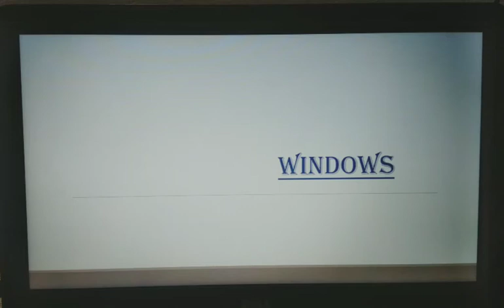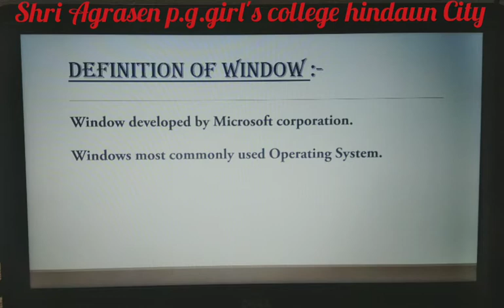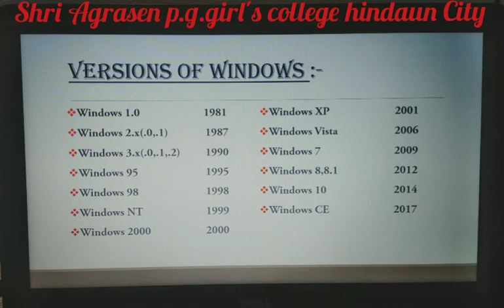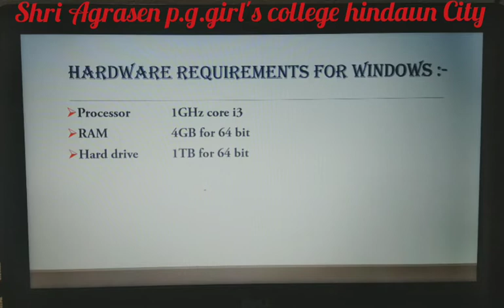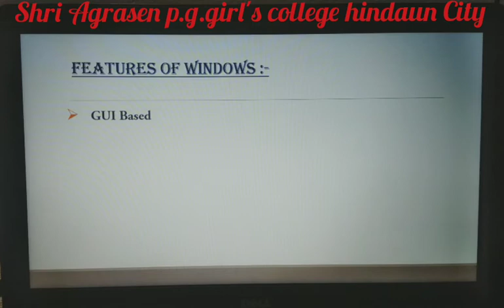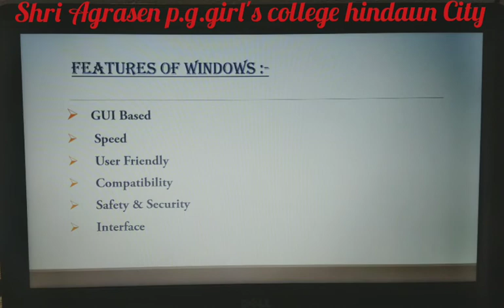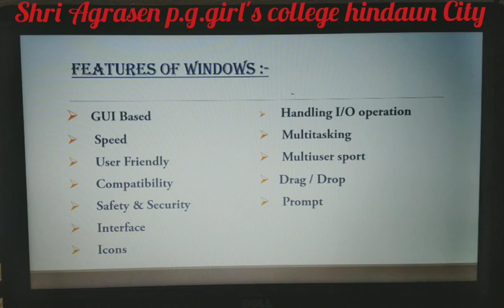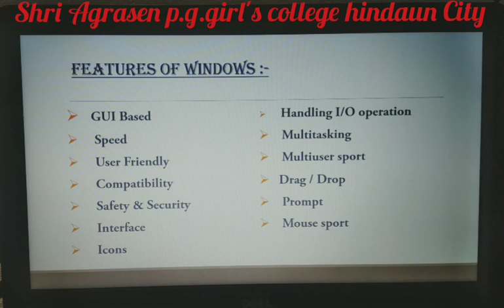lecture-14/lntroduction of windows/BA Ist&3rd year/Computer Application/By Devendra Singh sir